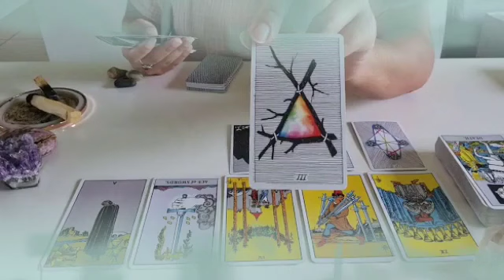برج الحمل من 29 إلى 6 نوفمبر 2024 // تغير جذري في حياتك😯مين حرف F🤭إحذر من الموصفات دي😱الكلام ده😔